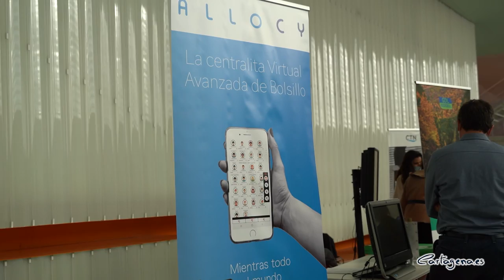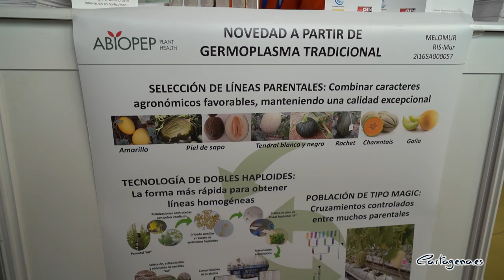Cartagena acoge el foro Innovam+ con más de 45 empresas que presentan sus proyectos de innovación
Cartagena acoge el foro de empresas innovadoras de la Región de Murcia, Innovam+, que cuenta con la participación de 45 empresas, que están dando a conocer al mercado el resultado de sus proyectos de innovación, que han sido subvencionados desde la Dirección General de Comercio e Innovación Empresarial. Este foro de innovación, organizado por la Consejería de Empresa, Empleo, Universidades y Portavocía, ha sido inaugurado por la alcaldesa, Noelia Arroyo, y la consejera, Valle Miguélez, en el Auditorio El Batel.

El objetivo es atraer clientes que compren la innovación desarrollada por estas empresas, centros tecnológicos y universidades, divulgar la capacidad innovadora de la Región e identificar las necesidades y los problemas del mercado para que puedan ser satisfechos.

La alcaldesa, Noelia Arroyo, ha mostrado su satisfacción “porque la ciudad acoja esta feria de innovación y de aplicación del talento al servicio del progreso, el desarrollo económico y el bienestar”, y ha pedido a la consejera de Empresa que esta feria de innovación permanezca en el tiempo en Cartagena, sede de la UPCT.

“Nosotros nos apoyamos en la UPCT para desarrollar nuestros proyectos de transformación de ciudad y somos socios habituales de las instituciones tecnológicas en proyectos europeos. Entre todos debemos lograr premiar el talento y colaborar para que las grandes ideas puedan arraigar en Cartagena y crecer cerca de la Universidad para generar desarrollo y progreso para todos”, ha destacado Arroyo.

Por su parte, Valle Miguélez, ha destacado “la pretensión de que Innovam+ se constituya como un foro regional en el que las empresas innovadoras puedan captar clientes, identificar futuros socios tecnológicos, contactar con posibles inversores, conocer cómo otras empresas emplean las tecnologías disruptivas para mejorar su productividad y descubrir nuevos nichos de mercado y oportunidades”.

Desde la Dirección General de Comercio e Innovación Empresarial, durante el periodo 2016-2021, se han concedido cerca de 16,5 millones, a 150 empresas de la Región, a través de los seis programas destinados a la innovación como creación de empresas disruptivas con los centros tecnológicos; creación de Spin Off Universitarias con las tres universidades; ayudas a la contratación de titulados FP Superior en proyectos de innovación empresarial; proyectos de innovación y digitalización de autónomos y micropymes; proyectos en colaboración público-privada e iniciativas estratégicas RIS3Mur.

Más de 270 personas, entre expositores y visitantes, participan en este foro, así como 20 compradores VIP que se desplazan desde otras ciudades de España para asistir a la convención.